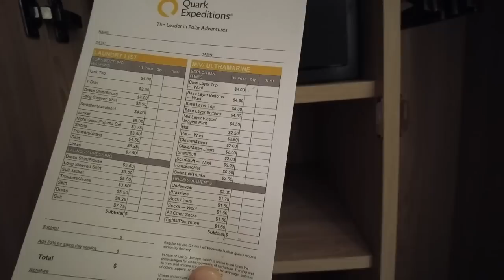FROM FLAT TIRES TO A FREE $40K TRIP: Our Journey from Van Life with Pets to ANTARCTICA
We're going back to ANTARCTICA!! We wanted to share the perfect trip getting to Ushuaia, before heading onto the boat. A beautiful hike, a delicious meal and my packing list!
After a hard time dropping off the pets, we're sharing an interesting goodbye with our van friends and heading on to our new home for the next few weeks.
This boat is super sweet! We have a beautiful room, sauna, gym and even a helicopter deck. Once in a lifetime, we are ready for adventure!
My clothes packing list:
1 pair of waterproof mittens
2 pairs of finger less gloves
5 neck buffs
1 pajama set
1 fleece sweater
2 sun shirts
3 nice shirts
1 work out shirt
1 base layer shirt
1 tee shirt
1 pair of leggings
1 pair of bike shorts
1 bathing suit
1 pair of base layer pants
2 pairs of jeans
1 pair of outdoor pants
1 puffy jacket
1 waterproof jacket
1 beanie
1 sun hat
1 pair of slipper socks
8 pairs of socks
1 pair of waterproof pants
1 pair of chaco sandals
1 pair of sneakers
1 pair of doc martin boots

My electronics packing list:
Laptop for editing and watching pre-downloaded movies
USB drive for sharing pictures with other guests
GoPro for underwater footage
DJI OSMO Pocket for vlogging and steady small boat filming
FujiFilm X-T4 with 18-25mm lens and 70-300mm lens for animal filming
Battery bank
Lots of USB charging cables

Other stuff to think about:
Power converters depending on the boat
It's super dry, so I like re-hydration packs with vitamin C to stay healthy
Hot sauce
Veggie broth packets, nice if you miss a meal or are hungry between meals and hot water is always available
Seasickness pills but the doctor on board will also give you some

A lot of these items are great for traveling in general, so I hope theses lists help!